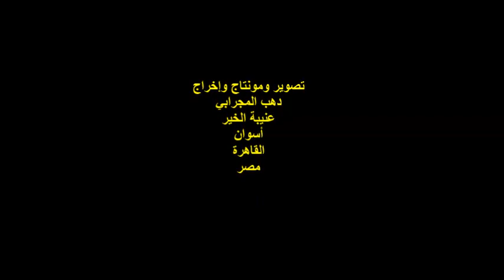ندوة الشاعرة/هيومه حمزة/مداخلة الشاعر/سمير رشوان/مركز التعليم المدني بالزمالك/الجمعة24/9/2021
أمسية شعرية
ندوة مناقشة الأعمال الشعرية للشاعرة / هيومه حمزة
مداخلة الشاعر / سمير رشوان
تعليق الأستاذ الدكتور / حسام عقل
المكان : مركز التعليم المدني  / شارع البرج
جزيرة الزمالك / الجيزة
 مصر